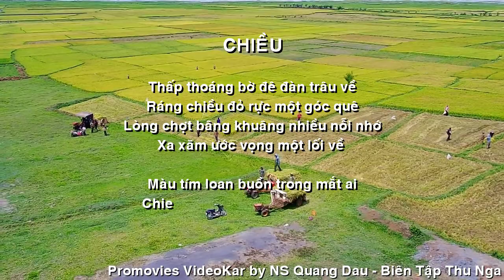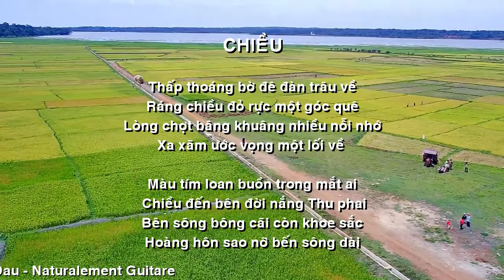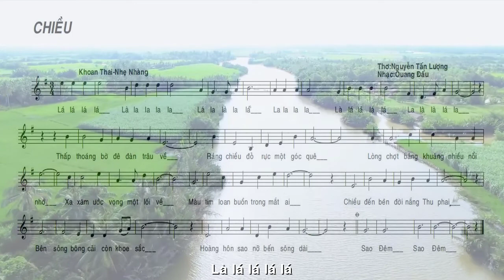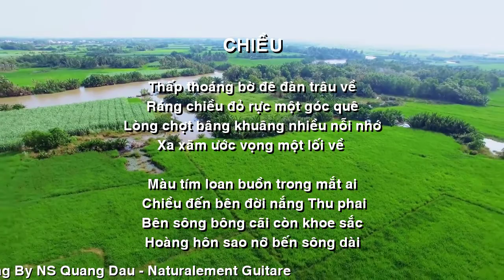[FULL HD]TÁNH LINH QUÊ EM ||CHIỀU ||NGUYỄN TẤN LƯỢNG-QUANG DAU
NHÀ THƠ NGUYỄN TẤN LƯỢNG
TÁNH LINH PHAN THIẾT
TÁC PHẨM:CHIỀU
THƠ:NGUYỄN TẤN LƯỢNG

Chiều
Thấp thoáng bờ đê đàn trâu về
Ráng chiều đỏ rực một góc quê
Lòng chợt bâng khuâng nhiều nỗi nhớ
Xa xăm ước vọng một lối về...
Màu tím loan buồn trong mắt ai
Chiều đến bên đời nắng thu phai
Bên sông bông cãi còn khoe sắc
Hoàng hôn sao nỡ bến sông dài.
               Sao Đêm.
NGUYỄN TẤN LƯỢNG-TÁNH LINH